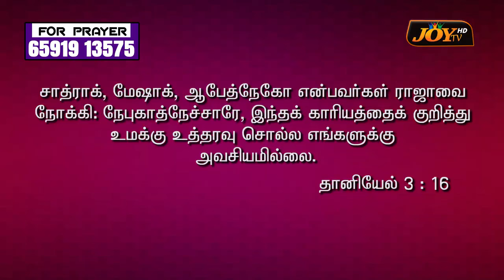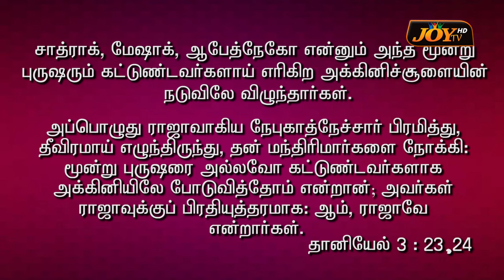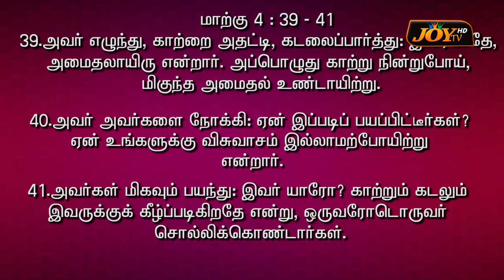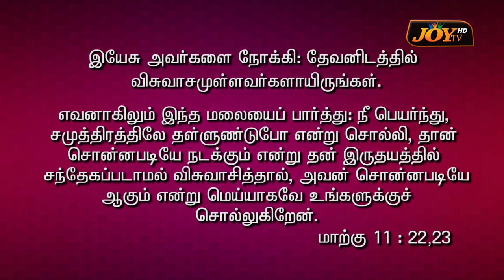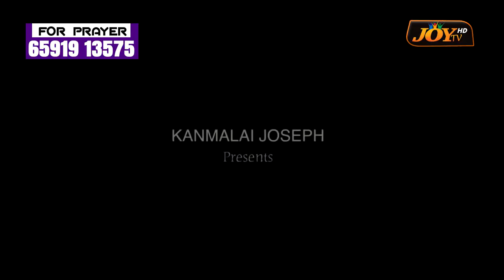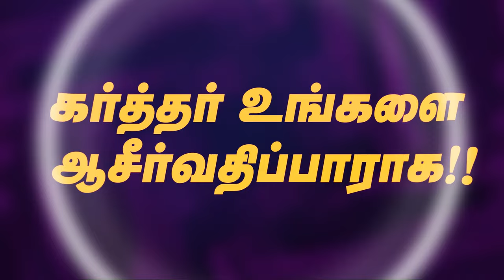ஐயோ நான் என்ன செய்வேன்? | Ps.Dr.Sheela Daniel | Elim Revival Church Singapore 10.07.2024